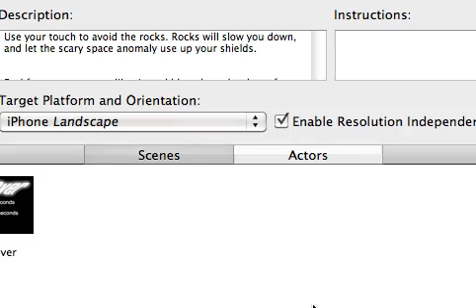Space Flyer Template - short gameplay demo